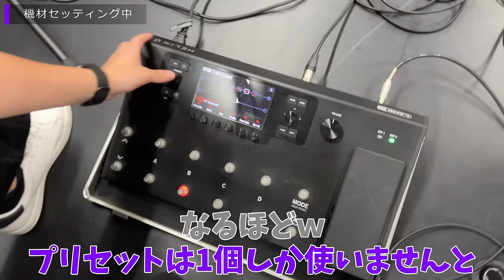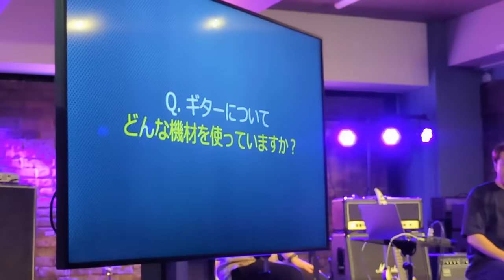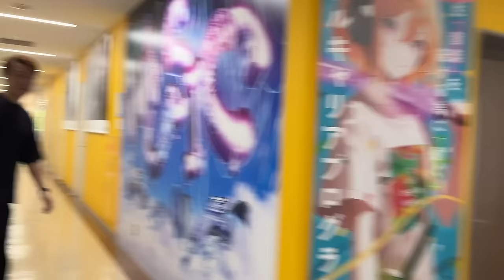現役音楽生の気になる質問にいろいろ答えてみた【日本工学院】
撮影ご協力ありがとうございました！

Makoto Fukamiのグッズはこちら。

0:00 オープニング
0:06 機材セッティング中
0:35 サウンドチェック
2:12 トークセッションスタート
2:24 一日のスケジュール
3:19 動画はストックしてる？
3:48 街頭インタビュー動画について
4:13 ボカロ曲について
5:16 今までで一番バズった動画は？
5:38 バズった理由は？
5:51 どんな機材を使ってる？
6:17 足元の機材は？
6:44 おすすめのエフェクターは？
7:03 ギターの一日の練習時間は？
7:46 ギターソロを弾く時にスケールは意識する？
9:10 顔のサービスはしますか？
9:36 現役音楽生にインタビュー
12:25 音楽専門学校では何をするの？
15:27 おまけ